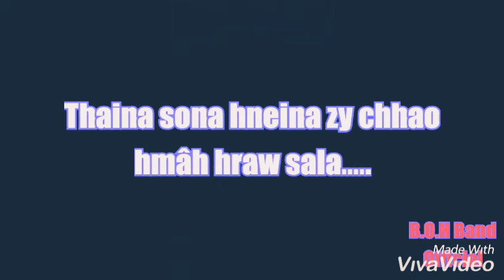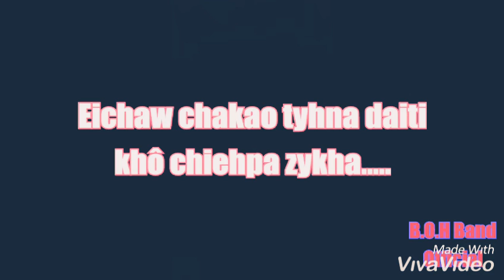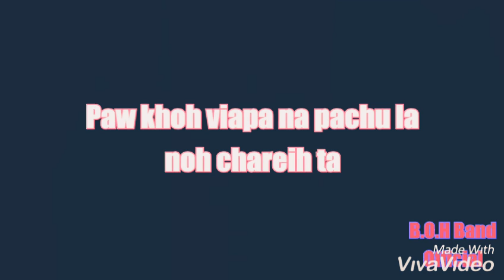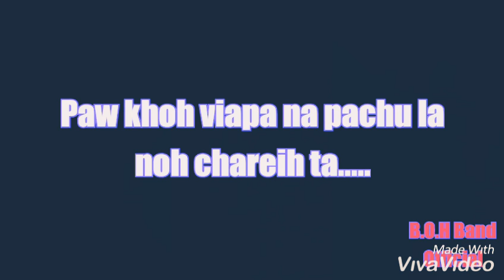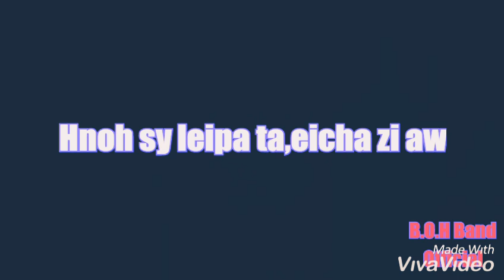MARA || KARAOKE -NGIACHHIE CHAKAONA_with_(Part)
'Mara karaoke' he mopakha âchuna châ nata,hmasiena châta pahnai khei chyu eimá chhuah awpata,eimâ khokhei hmeiseih.

EIMA CHALY